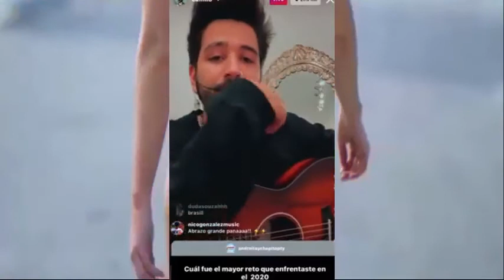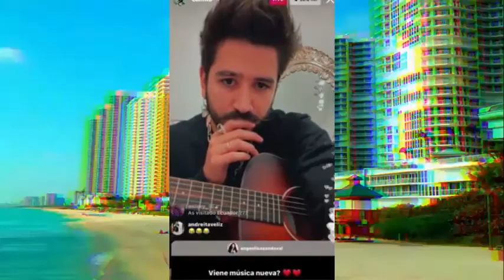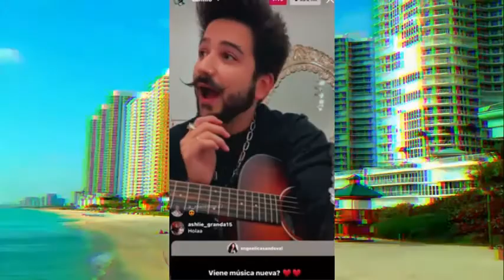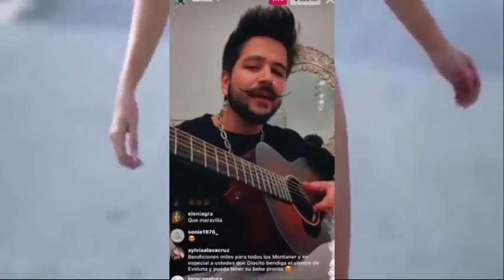Camilo Saludando A La Tribu En Fin De Año LIVE ( ULTIMA HORA ) DÍA DÍA DEL GENERO!